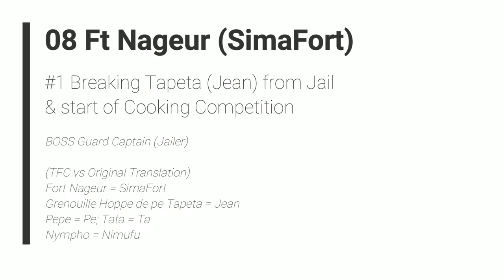Breath of Fire II: The Fated Child - 08 Ft Nageur (SimaFort) #1 Tapeta (Jean) from Jail & start Cook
Breath of Fire II: The Fated Child - 08 Ft Nageur (SimaFort) #1 Breaking Tapeta (Jean) from Jail & start of Cooking Competition
Retranslation - Original translation

Fort Nageur = SimaFort
Grenouille Hoppe de pe Tapeta = Jean
Pepe = Pe; Tata = Ta

1 BOSS Guard Captain (Jailer)